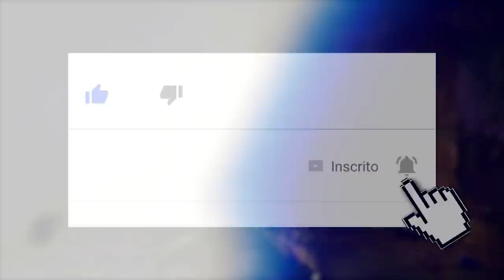MORTAL KOMBAT 11: DIÁLOGOS ZOEIROS E HILÁRIOS DO JOHNNY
O vídeo de hoje é dedicado aos diálogos zoeiros e mega engraçados do grande Johnny Cage em Mortal Kombat 11. A Netherrealm caprichou muito no personagem, então preparem-se para rir bastante com piadas hilárias do lutador.